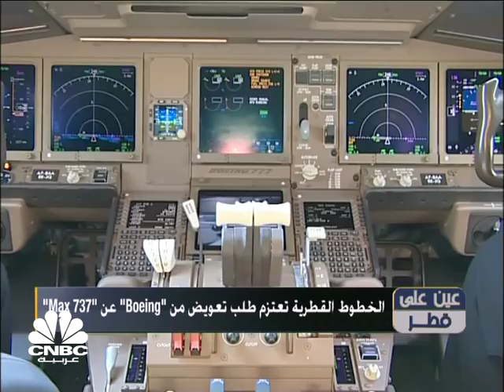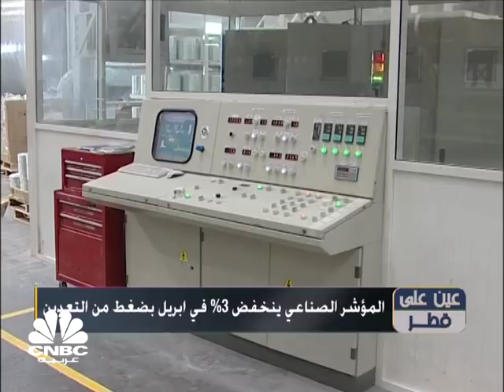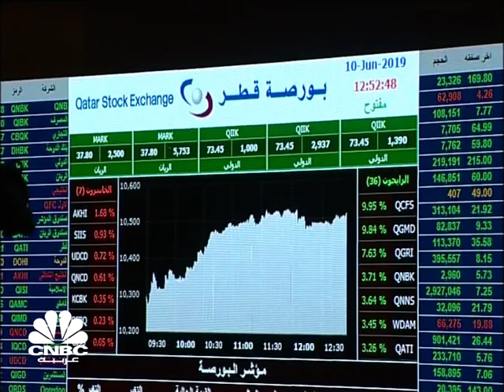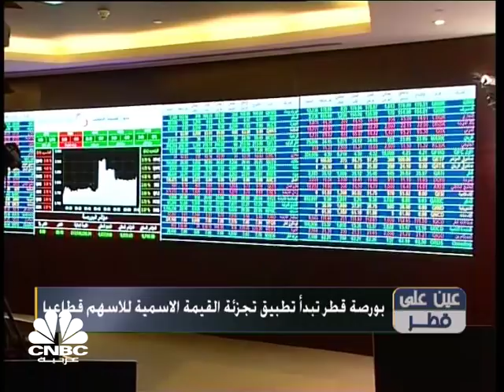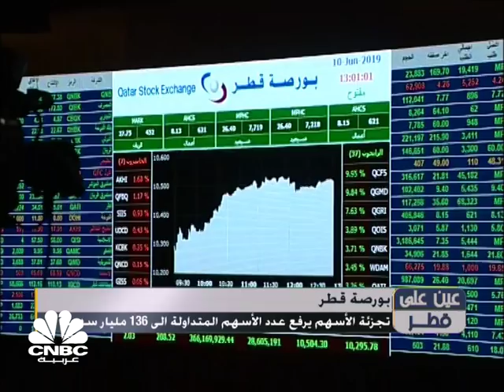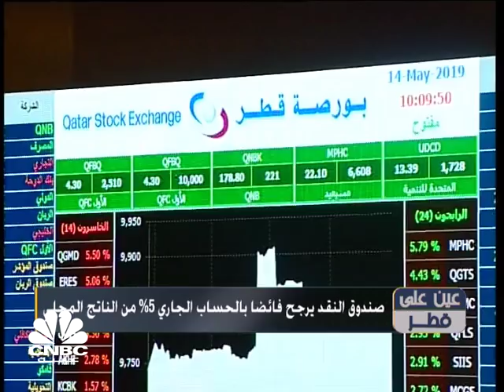عين على قطر/ بورصة قطر تبدأ تطبيق تجزئة القيمة الاسمية للأسهم قطاعياً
تشاهدون في عين على قطر هذا الأسبوع

الخطوط القطرية تعتزم طلب تعويض من بوينج عن ماكس 737
بورصة قطر تبدأ تطبيق تجزئة القيمة الاسمية للأسهم قطاعياً
صندوق النقد يتوقع نمو الاقتصاد القطري 2.6% في العام 2019